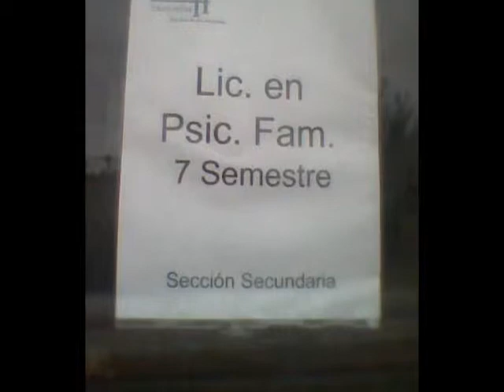back To school